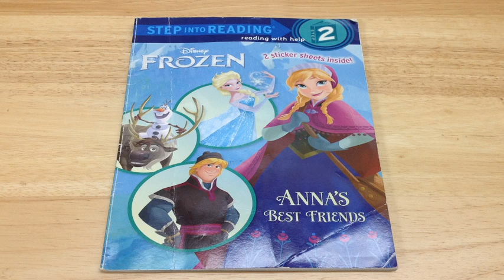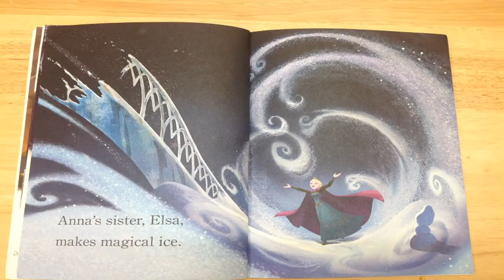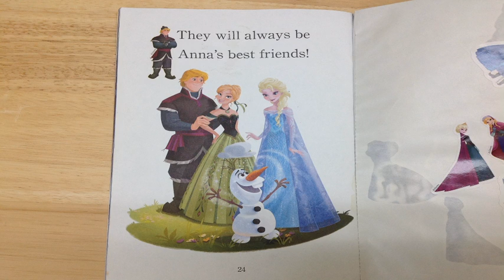Disney's Frozen: Anna's Best Friends Read Aloud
Olaf, Sven, Kristoff, and Elsa are Anna's Best Friends! Kristoff and Sven are Best Friends! Sven is brave because he pulls the sled higher. Olaf is brave because he built a fire for Anna. Elsa makes magical ice. They (Elsa, Kristoff, Olaf, and Sven) will always be Anna's Best Friend.